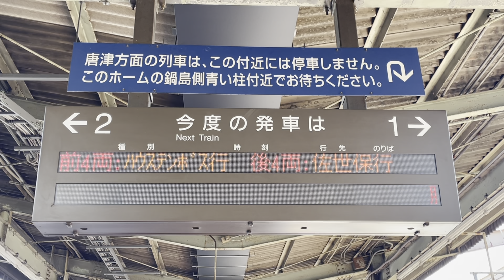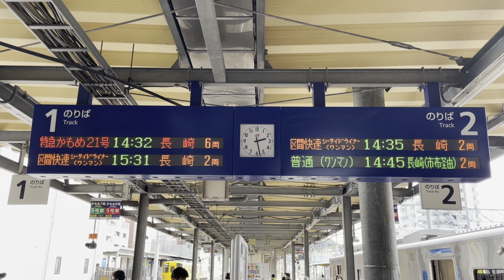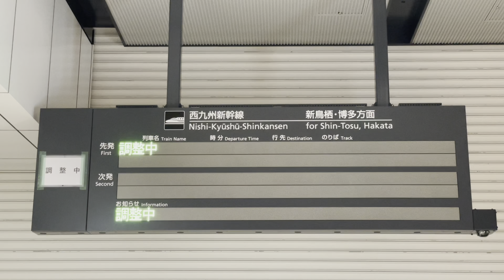【西九州新幹線の"真"の並行在来線】佐賀〜長崎を佐世保線･大村線経由で移動してみた【小旅行におすすめ】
今回は佐賀県の佐賀駅から。前回(特急｢かもめ｣101号の動画)の続きになります。

西九州新幹線の開業が9月に控えているということで、今回は並行在来線企画。ですが、長崎本線は通しで運転される列車の本数が少ない上に、暫定開業となる西九州新幹線の大部分で｢並行していない｣といった事情から、今回は実際に並行している佐世保･大村線経由で移動する‪……‬というものです。
開業を控えた西九州新幹線のうち武雄温泉駅を中心に、いくつか話題性のありそうなものを取り上げつつ動画にまとめた形です。特に佐賀県問題に関しては個人の見解が多分に含まれているので、反論や疑問、意見等ありましたらぜひコメント欄にお願いします。

Twitterはこちら。動画関連の情報をチェックする際にどうぞ。→@rodiuraTV